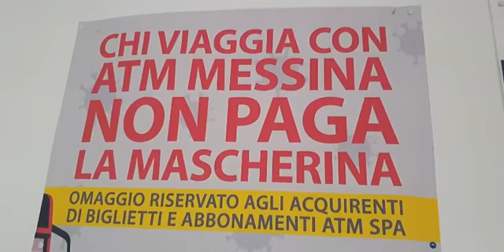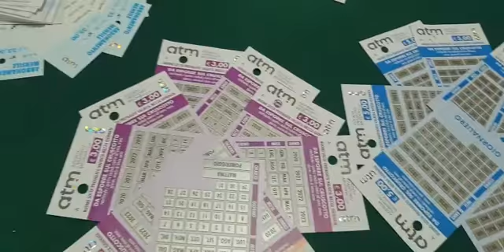presentazione ATM Spa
ATM Messina